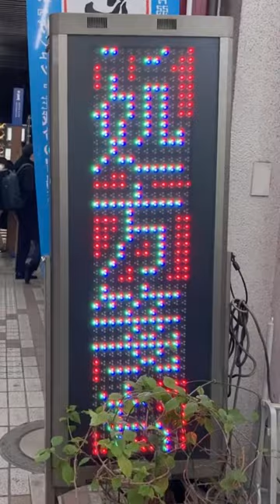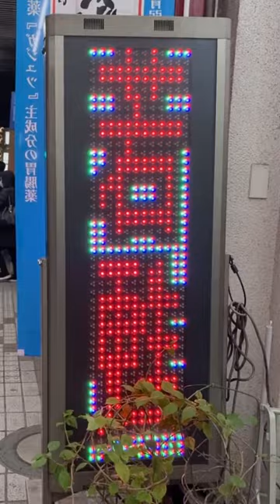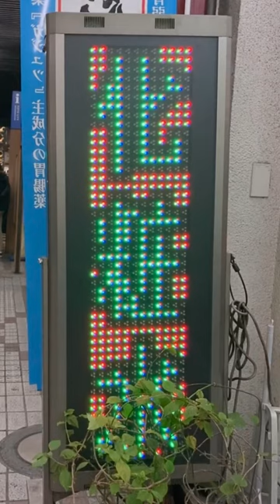広告用の電光掲示板 遠山薬局(〒135-0047 東京都江東区富岡１丁目９−１０)